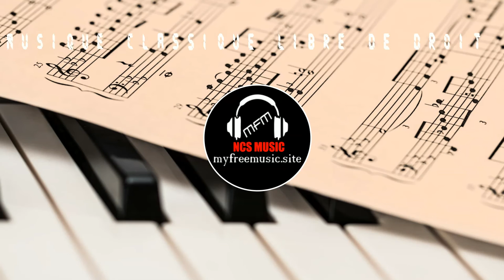Domenico Scarlatti - Cat Fugue [Esercizzio or Sonata], K 030 (Musique Classique libre de droit)